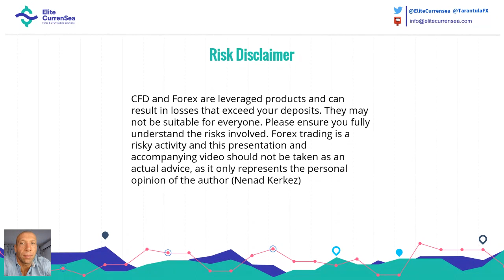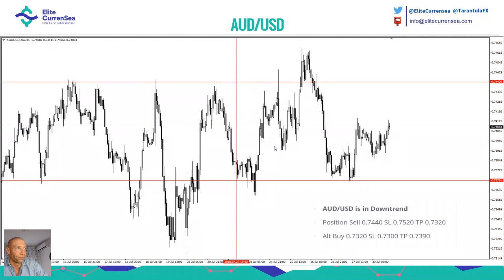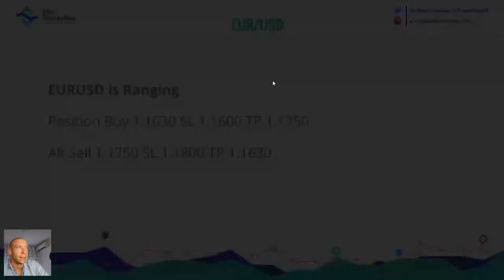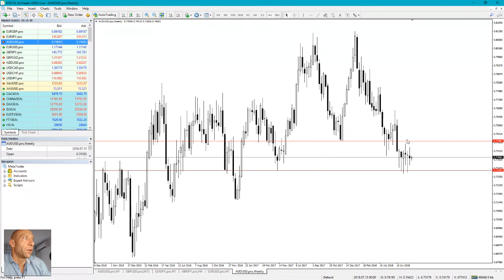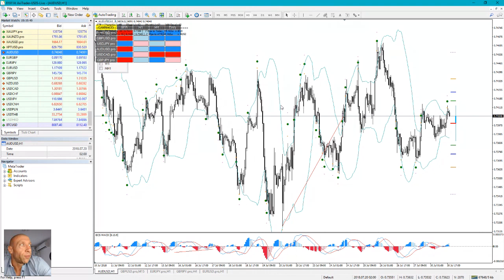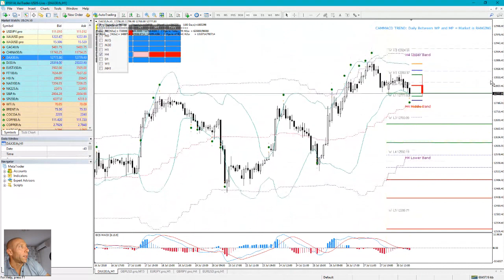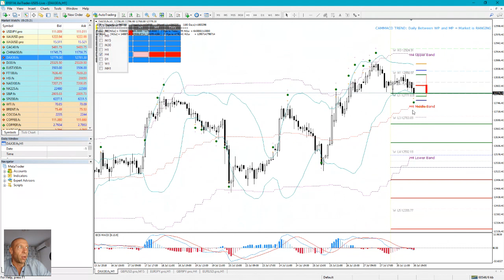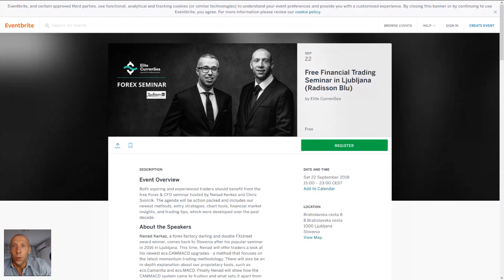Weekly trade setups with Nenad Kerkez 30 Jul - 4 Aug '18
This Weekly FX Recap webinar shows new setups on major FX pairs + Crypto, last week results, and many more.

We are heading to Ljubljana Slovenia to host a Free Forex & CFD Seminar with a networking party (yes, free drinks and food). All international guest are welcome to join. Early bird tickets are avalible for free now: